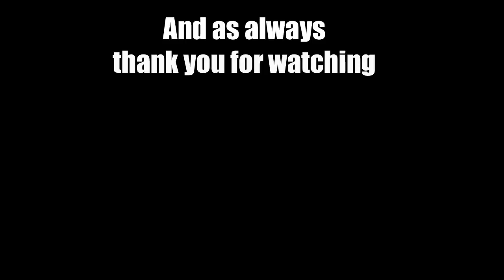(Ep 17)Let's Play Civilization 5 America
Welcome to my 3rd Let's Play of Civilization 5. This time we will be playing as America unknown but Heavily populated world and it will be on Immortal difficulty so I am hoping we can survive long enough to make this interesting for you  :D